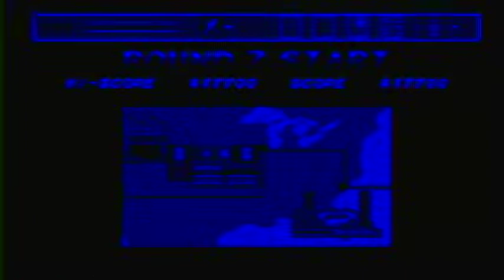Let's Play The Revenge Of Shinobi [Round 7]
Welcome to my Nemesis.